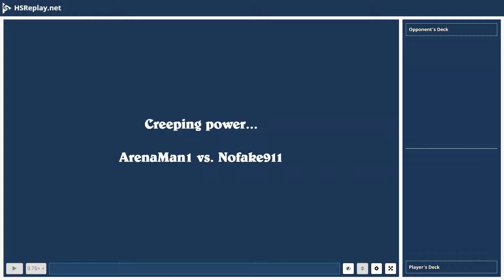ProGaming - Hearthstone, Spell Hunter(11516) vs Resurrect Priest(10803) by Nofake911 and ArenaMan...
ProGaming - Hearthstone, Spell Hunter(11516) vs Resurrect Priest(10803) by Nofake911 and ArenaMan1, Ranked - Standard (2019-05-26)

Cards:  Arcane Shot, Rapid Fire, Secret Plan, Tracking, Animal Companion, Deadly Shot, Kill Command, Master's Call, Unleash the Hounds, Marked Shot, Wing Blast, Baited Arrow, Unleash the Beast, Vereesa Windrunner, Jepetto Joybuzz, Alexstrasza, Malygos, Zul'jin, Forbidden Words, Topsy Turvy, Inner Fire, Power Word: Shield, Divine Hymn, Divine Spirit, Shadow Word: Death, Archmage Vargoth, Hench-Clan Shadequill, Mass Dispel, Convincing Infiltrator, Mass Hysteria, Witchwood Grizzly, Zilliax, Damaged Stegotron, Catrina Muerte, Mosh'Ogg Enforcer, Mass Resurrection